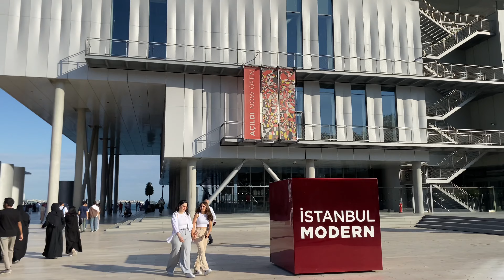Galataport Yürüyüş Turu | Karaköy Beyoğlu İstanbul | 4K 60 FPS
Galataport Karaköy’de bulunan popüler mekanlardan biridir. Her gün binlerce turist ve yerli halk Galataport’a gitmektedir. Galataport’da bir çok restoran, cafe ve alışveriş merkezi vardır. Bu videoda Galataport’un giriş kısmı, sahil kısmı ve iç kısmı gezilerek her bölümü gösterilmiştir. Galataport hakkında ayrıntılı bilgi için aşağıyı okuyabilirsiniz.
Galataport, İstanbul Karaköy'de kısmen tamamlanmış ve kısmen projesi devam eden (2022 ortası itibarıyla) bir kruvaziyer limanı ve karma kullanımlı tesistir. İstanbul Boğazı'nın Avrupa yakasında, Haliç ile birleştiği noktada yer almaktadır. Proje, Doğuş Grubu ve Bilgili Holding ortak girişimidir. Her iki grup da projeye 1,8 milyar ABD dolarının üzerinde yatırım yapmıştır. Tesis, Boğaz kenarında 1.2 km’ye sahip sahil şeridinde yer alır; bünyesinde otel, kafe, restoran, butik mağazaları, ofisleri ve iki sanat müzesi bulundurmaktadır.

Galataport projesinin özellikleri:
Projenin ana fonksiyonu kruvaziyer terminali veya ona hizmet eden bekleme alanları ve biletleme kontuarlarıdır. Bu fonksiyonlara yardım amacıyla devlet otoriteleri için kullanım alanları, duty free dükkânları, teknik alanlar, otel, restoran ve diğer ticari işletmeler de bulunmaktadır. Projenin dünyada ilk kez uygulanacak bir sistemle dev cruise gemileri ile varan yolcular limana yapılacak körükle ulaşmaktadır. Terminal alanına inşa edilecen rıhtım ile ulaşan yolcuların pasaport kontrol ve gümrük işlemleri. Terminal ve ek fonksiyonların dünyanın en büyük cruise gemilerin ağırlayacak kapasiteye sahip olması hedefleniyor. Projenin senede 3 milyonu kruvaziyer yolcuları olmak üzere yaklaşık 7 milyon yabancı turiste hizmet vermesi hedefleniyor. Proje kapsamında Karaköy ile Tophane arasındaki 1.2 kilometrelik sahil şeridi halka açıkdır. Tophane Saat Kulesi ve Nusretiye Camii’nin yer aldığı alan bu proje bağlamında yeninden inşa edilecek. İstanbul Modern ve Mimar Sinan Güzel Sanatlar Üniversitesi’ne bağlı olacak bir çağdaş sanatlar müzesi Galataport’da bulunmaktadır. 1.2 kilometrelik sahil şeridinde Türkiye'de ilk Dünya'da da sayılı örneklerinden birisi olan; Hidrolik Rotary Aktüatör sistemleri kullanılarak yapılmış gümrüklü / gümrüksüz alan oluşturulmuştur. Bu alan cruise gemileri yanaşmadan önce açık oluyor ve halk sahil şeridini kullanabiliyor. Cruise gemilerinin yanaşması esnasında yerli üretim Hidrolik Rotary Aktüatörler uzaktan kumanda ile çalıştırılarak gümrüksüz alan oluşturuluyor. Türk mühendislerinin başarısı olan bu ürün, bir Gebze Organize Sanayi'de yer alan ve uzmanlık alanı mekanik otomasyon ve robotik, hidromekanik sistemler olan bir firma tarafından hayata geçirilmiştir.

Tarihi yapılar:
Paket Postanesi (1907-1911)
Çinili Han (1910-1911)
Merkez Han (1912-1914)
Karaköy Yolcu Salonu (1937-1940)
Tophane Saat Kulesi
Galataport’un çevresindeki tarihi yapılar
Kılıç Ali Paşa Camii ve Külliyesi
Nusretiye Camii
Tophane Kasrı
Tophane-i Âmire

Konum ve ulaşım:
Karaköy Vapur İskelesi ile Mimar Sinan Güzel Sanatlar Üniversitesi Fındıklı Kampüsü’ne ait bina arasındaki sahil şeridinde yer alan Galataport İstanbul,
- Metro, tramvay, Marmaray ve otobüs duraklarına olan yakınlığıyla toplu taşıma kullanılabilmektedir.
- Karaköy ve Kabataş iskelelerine yakınlığı sebebiyle denizden ulaşım vardır.
- Tekne ve deniz taksi ile ulaşılabilmektedir.

İyi Seyirler

Video Chapters
00:00 Intro
02:29 Galataport Giriş
04:30 Galataport Sahili
12:32 Galataport Turu